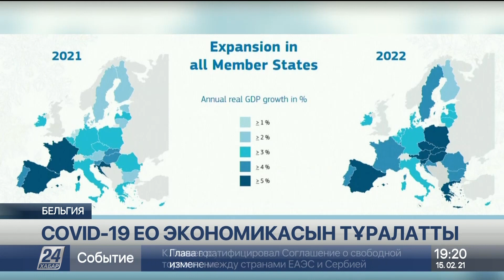Пандемия салдарынан дүниежүзілік экономика 4%-ке құлдырады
Коронавирус пандемиясының салдарынан әлем экономикасы әлі де құлдырап барады, деп хабарлайды «Хабар 24».